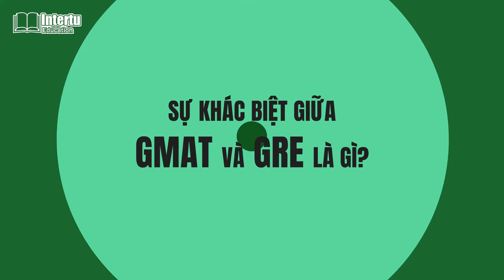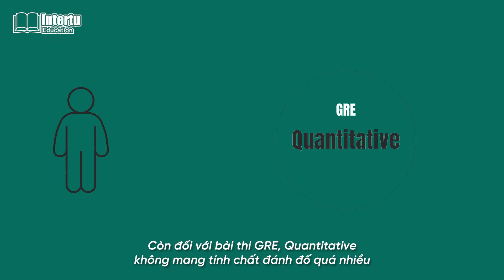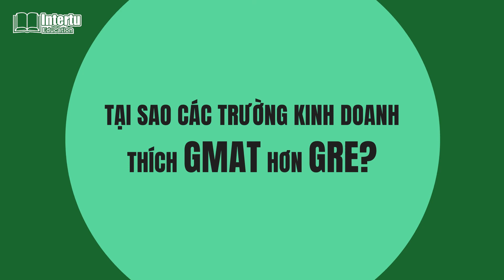Khác Biệt Giữa GMAT & GRE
Nếu có dự định theo học các chương trình sau đại học ở Mỹ, Canada hay các nước châu Âu, hẳn các bạn đã biết đến hai bài thi nổi tiếng là GMAT và GRE. Vậy sự khác biệt giữa GMAT và GRE là gì? Chứng chỉ nào chiếm ưu thế hơn trong việc nộp hồ sơ xét tuyển? Hãy để Intertu Education giúp bạn trả lời những câu hỏi với video này nhé!

Là trung tâm tiên phong trong lĩnh vực dạy bổ trợ ngoài giờ các môn Toán, Lý, Hóa, Sinh, Khoa học, Kinh tế bằng tiếng Anh tại Việt Nam cho học sinh đang theo học các trường quốc tế, Intertu Education giảng dạy trên hầu hết các chương trình IB, AP, A-level, IGCSE, luyện thi SSAT, SAT, ACT, GMAT, GRE…

Địa chỉ: 191 Nguyễn Văn Hưởng, P. Thảo Điền, TP. Thủ Đức, TP. HCM